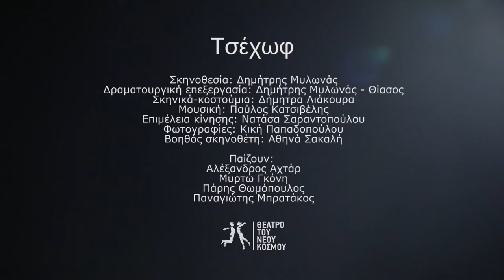Chekhov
A promo video for a play based on several Chekhov's works. Directed by Dimitris Milonas and shown at "Neos Kosmos Theatre".